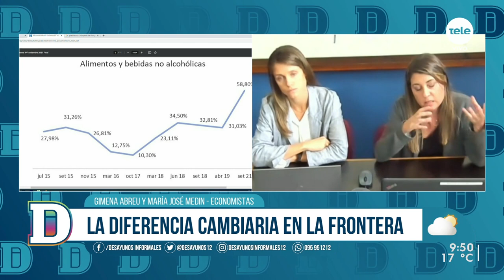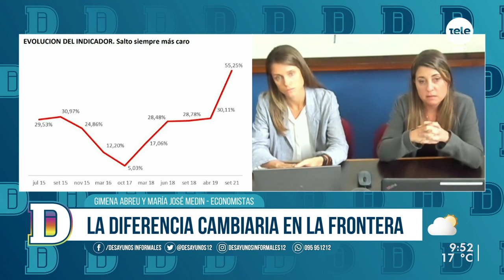Indicador de Precios mostró que la ciudad de Salto es 55,2% más cara que Concordia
Mientras el país avanza hacia la apertura de fronteras, los comerciantes de la frontera reiteran su preocupación por la diferencia cambiaria con Argentina. La alarma se mantiene pese al paquete de medidas anunciada por el gobierno para combatir la problemática. El Indicador de Precios Fronterizos, que compara la diferencia de precios entre una canasta de bienes en Salto y Concordia, mostró que la ciudad uruguaya es 55,2% más cara que la vecina. El informe, que es elaborado por el Observatorio Económico de la Universidad Católica de Salto, encontró que la brecha creció de forma sistemática desde marzo de 2018.